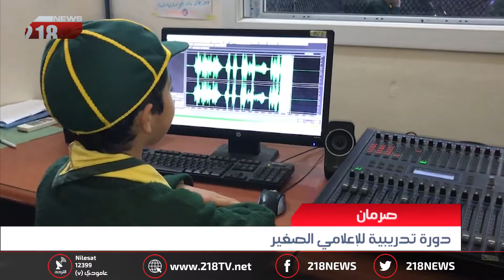ليبيا اليوم | دورة تدريبية للإعلامي الصغير في صرمان